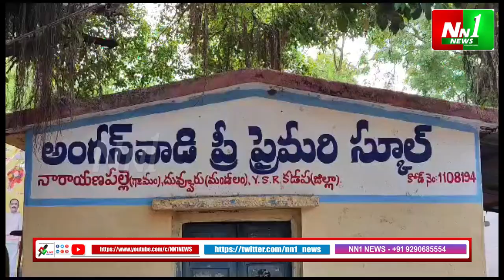దువ్వూరు : భవిష్యత్తు కు గ్యారెంటీ కార్యక్రమంలో, పుట్టా. నారాయణ పల్లె.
"nn1news live"
"nn1news luve"
"nn1news"
"nn1news live"

NN1 NEWS#
NN1 News#
nn1news live#
nn1news breaking news today#
nn1news Breaking#
nn1news Youtube on live#
nn1news Sucribe#